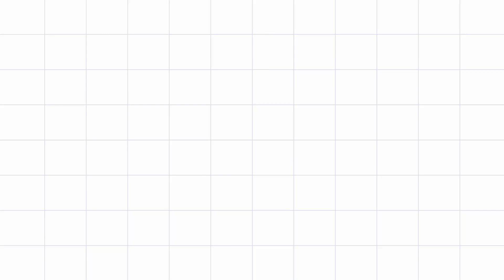DESDE TREMONT Y LUEGO A VER EL LAGO ROBERTO CLEMENTE 😘🙏🏻🙌